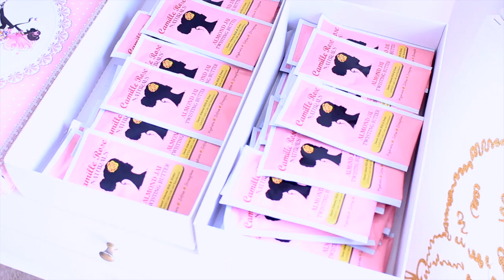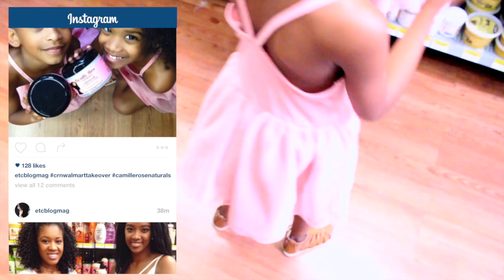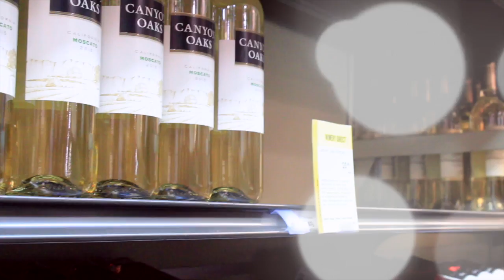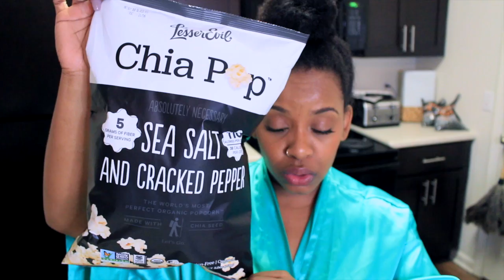CAMILLE ROSE NATURALS WALMART EVENT | Yolanda Renee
In today's vlog we show you the girls' hair of the day, we travel to western Maryland to host a Camille Rose Naturals x Walmart event, Mixing In The Aisles. and follow them on Instagram, @camillerosenaturals. Our next stop will be on June 17th in Owings Mills, MD.

After the event we go wine shopping, have dinner at our favorite seafood restaurant TIMBUKTU. The crab cakes are ahhhhmazing. They event sell them online, , and you can have them delivered to your home. They are that popular and THAT GOOD!

We end our day just hanging out at home...catching up with Devon, having a movie night & falling asleep on the couch! Lol. Today's discussion came about so organically...at the end of the video I showcase one of my biggest issues as a parent...trying to divide my attention to both of our daughters...but they get so jealous of who's next to me...who I show my attention to. Its so heartbreaking and I know its well overdue to get this under control. Leave your suggestions in the comments...and ENJOY!

MUSIC  "On My Mind 1" by Ander Bothén